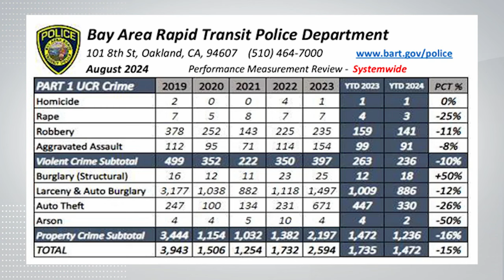BART crime sees double-digit drop amid ridership surge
KRON4's James Fletcher reports